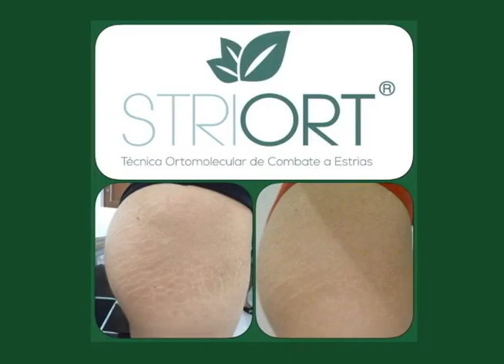Sucesso Profissional - Fábio Moser